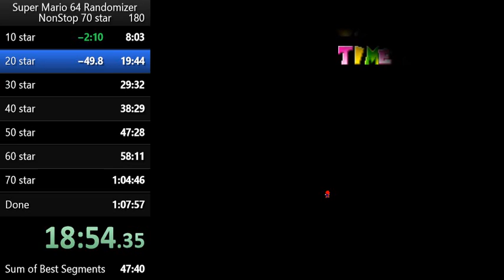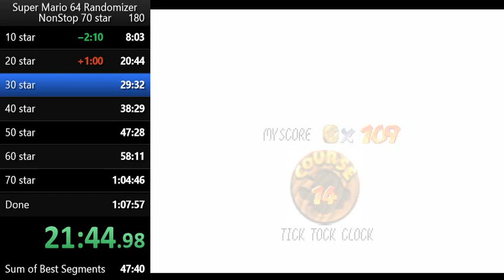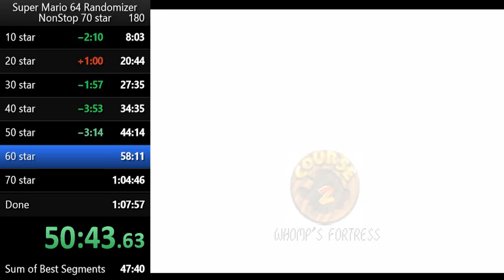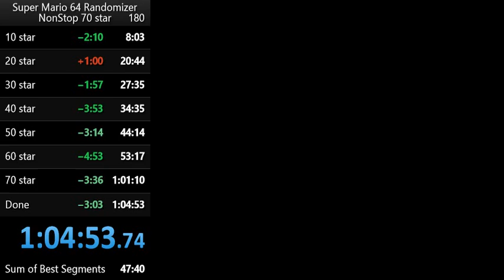Super Mario 64 Randomizer 70 star nonstop 1:04:53